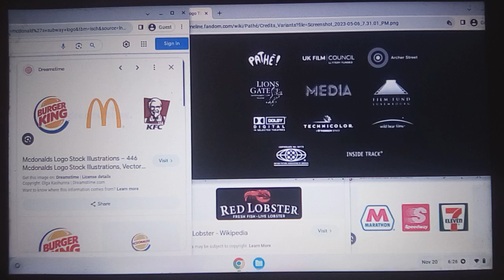TCB Logos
Burger King & McDonald's & KFC / Pathé! / UK Film Council Lottery Funded / Archer Street / Lionsgate Entertainment Corp Release / Media / Film Fund Luxembourg / Dolby Digital In Selected Theatres / Technicolor A Thomson Service / Wild Bear Films Motion Picture Association of America / Inside Track / Red Lobster / Marathon & Speedway & 7 Eleven Logo